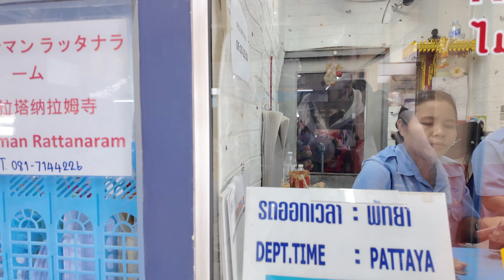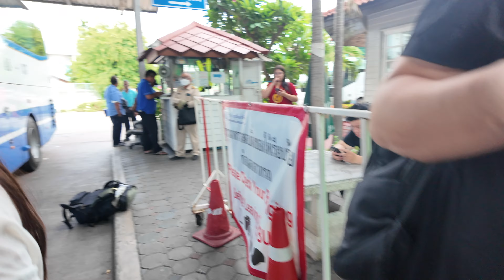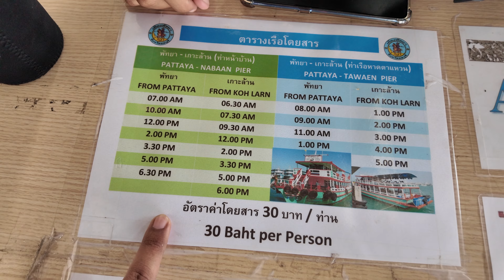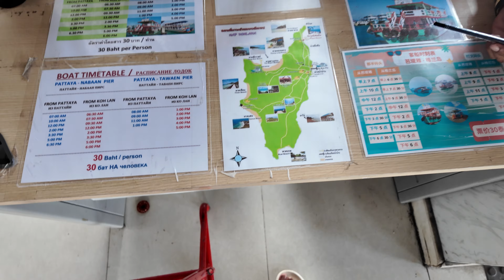PATTAYA मै CORAL ISLAND सबसे सुंदर जगह है । BANGKOK TO PATTAYA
Hey guys ,In this video I have shown you how could you get pattaya by bus and after that I have shown you the pattaya vlog and the most beautiful coral island as well . In this video I have shown you how too get coral island from pattaya by cheep way and the beautie of coral island and showed you the street food of pattaya .I hope you will really enjoy this video .

bangkok to pattaya
Pattaya to coral island
coral island
cheep way to get pattaya from bangkok
cheep way to get coral island from pattaya
coral island travel vlog
pattaya travel vlog
street food of pattaya
pattaya hotel
cheep hotel in pattaya
pattaya travel guide
bangkok travel guide
coral island travel guide